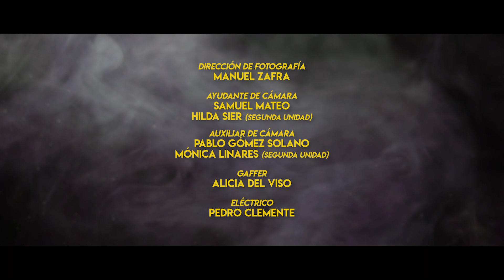HAMLET de Gloria Ramos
Cortometraje de Gloria Ramos, madrina del Premio Fundación Repsol Rompiendo Barreras de Notodofilmfest 2019